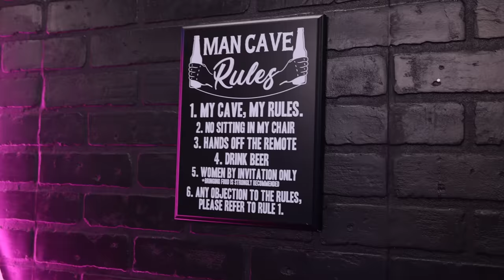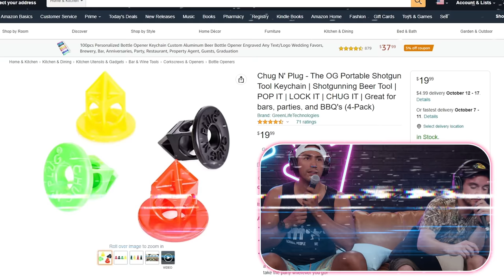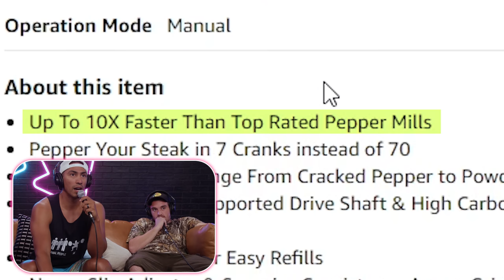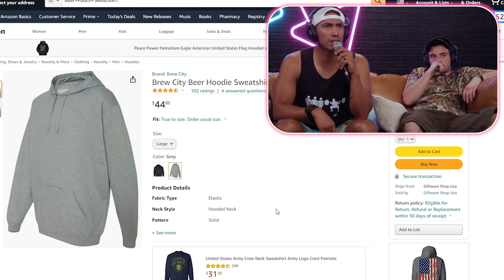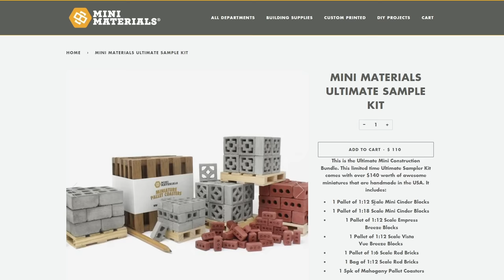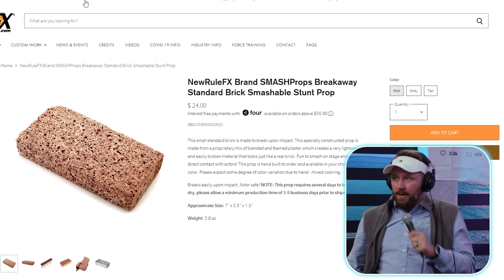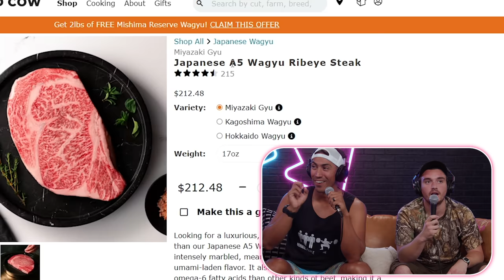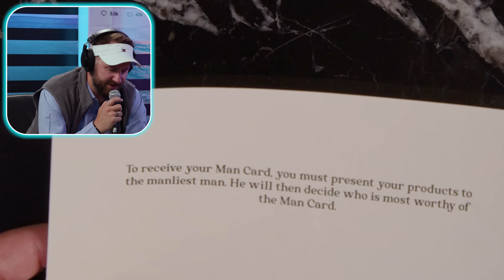Testing 10 Products That Will *Definitely* Prove Your Masculinity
In today's episode of Dope or Nope the guys buy ridiculous products marketed towards men in hopes of becoming the manliest man. Whoever is able to best prove their masculinity wins a gold plated MAN CARD (and gets to keep their dignity).